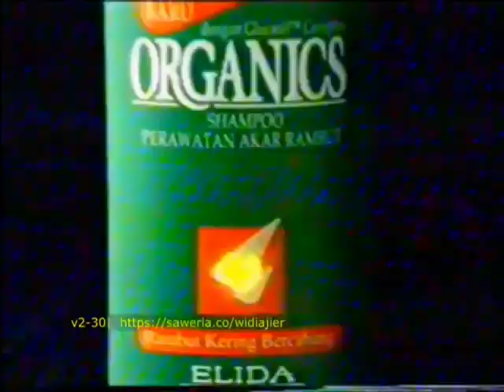Organics Shampoo Perawatan Akar Rambut "Drum" 30s - Indonesia, 1998